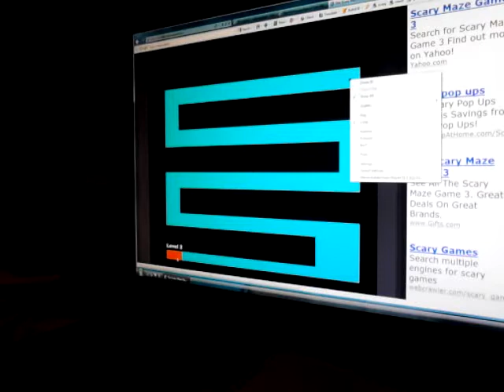Scarey maze game haha----celeste